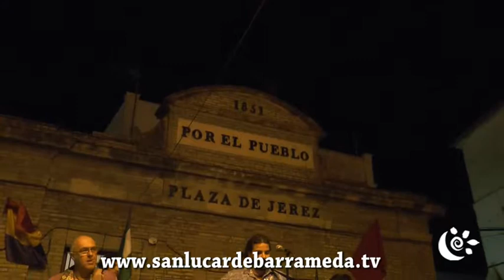4º Fiesta por la revolución organizada por SAT Sanlúcar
"V de Levante" en la 4º Fiesta por la Revolución organizada por SAT Sanlúcar en la que intervinieron Ada Colau, Nines Maestro, Diego Cañamero y amenizada por tres actuaciones. Juan De Márquez, Tributo a Triana y Viento de Levante.